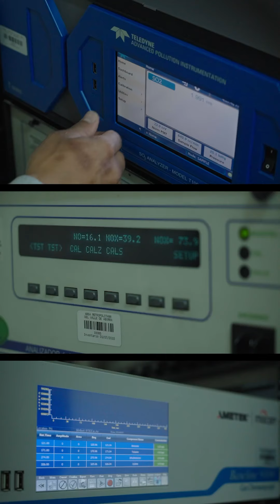¿Cómo el SIATA monitorea la calidad del aire? - Somos Área